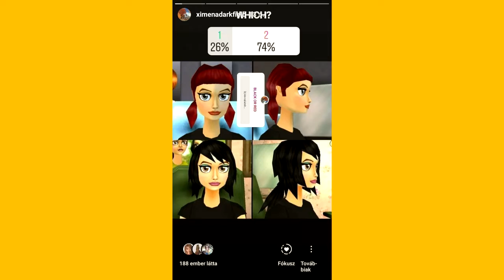Star Stable Online - Account makeover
▪ Server: Anemone Planet [ HU3 ]
▪ Club: Silly Trees Inc.
▪ Ximena Darkfield
▪ Game: Star Stable